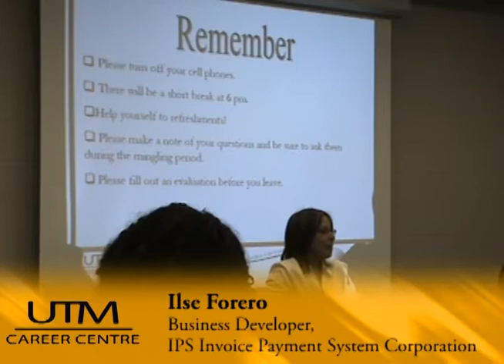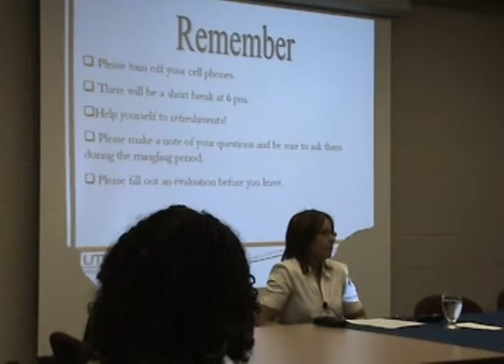Alumni Networking Panel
Panelists

Ilse Forero
Business Developer,
IPS Invoice Payment System Corporation

Richie Mehta
Founder,
Poor Man's Productions Ltd.

Niwah Visser
Photographer, Artist, and Staff Member,
Art Gallery of Peel